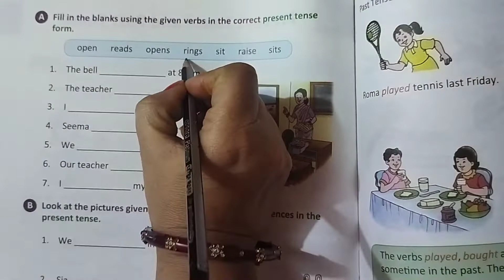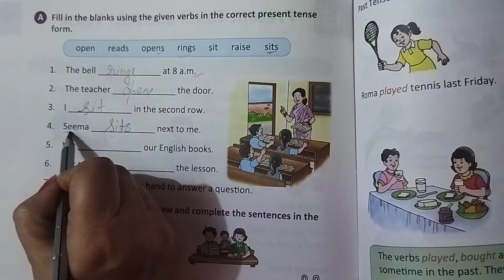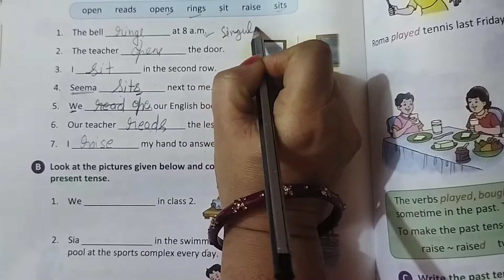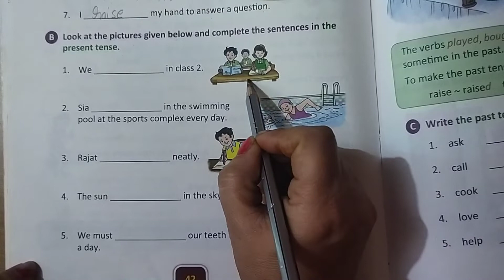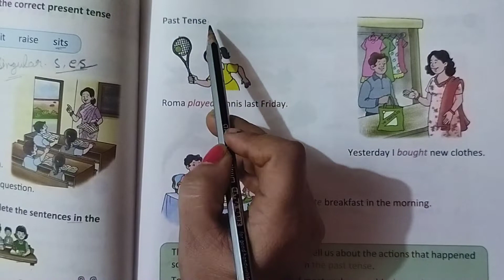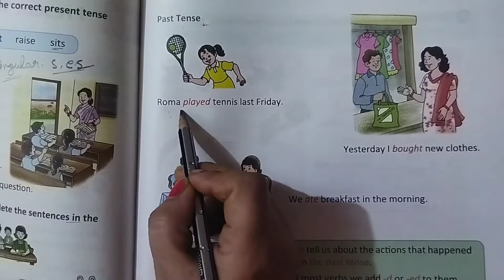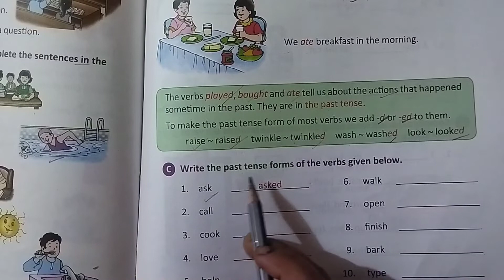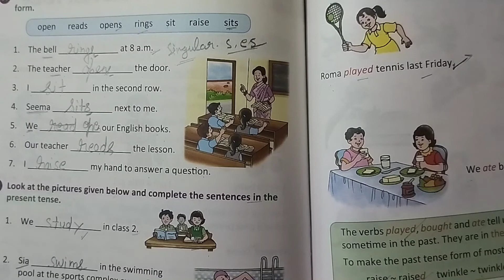Tenses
Tenses worksheet. Present  simple tense worksheet. past simple tense worksheet. Tenses worksheet for class 1. English grammar worksheet for class 1. tenses worksheet for class 1. learn tenses . present simple tense and past simple tense. This video will help children to practice tenses. tenses worksheet. practice  tenses.